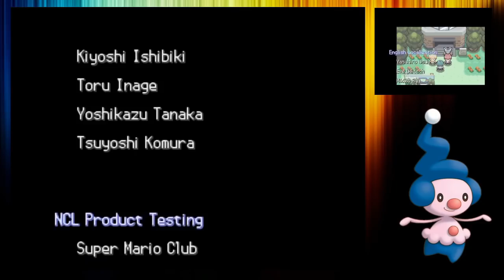Can You Beat Pokémon Platinum With Only Mime Jr?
For the first time, our challenge runs have taken us to Sinnoh. Can we make it through Sinnoh with only a single Mime Jr. on our side? Let's see!